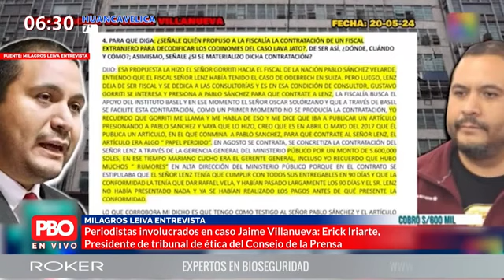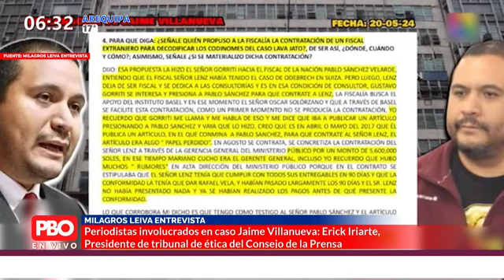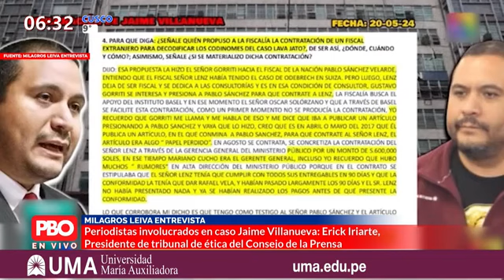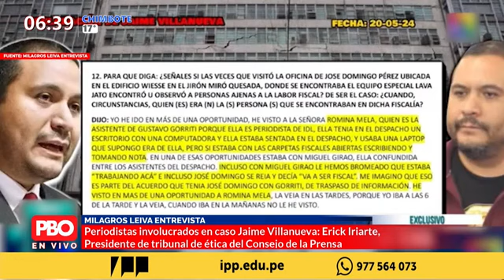PBO-Consejo de la Prensa-2024